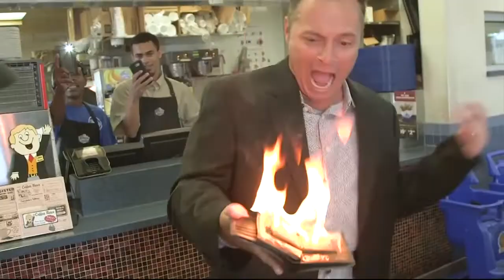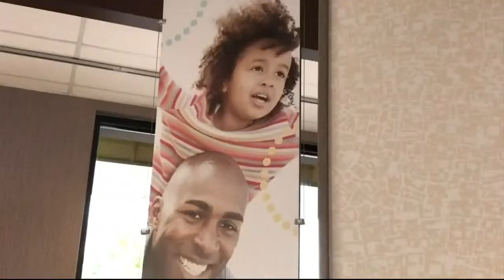Live With Lee & Hayley: Hot Topics: September 5, 2018